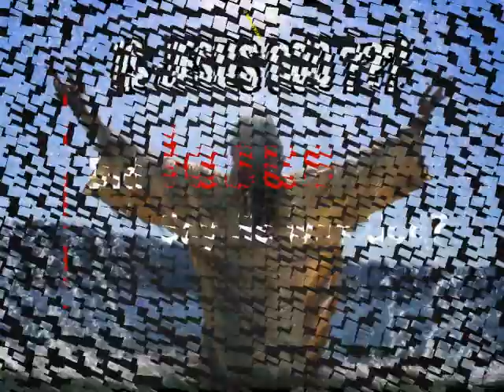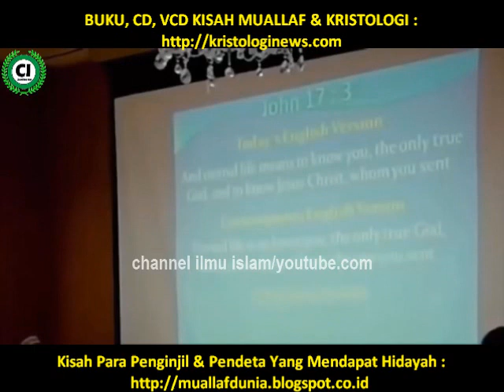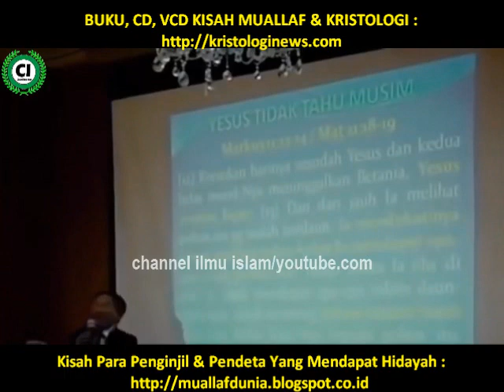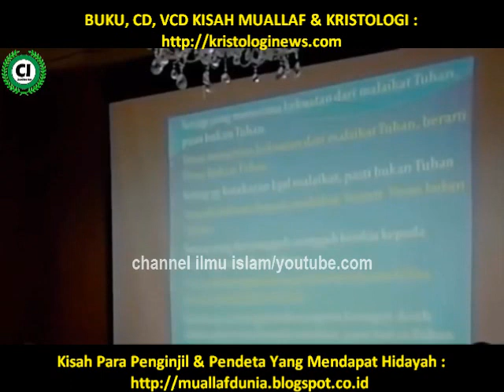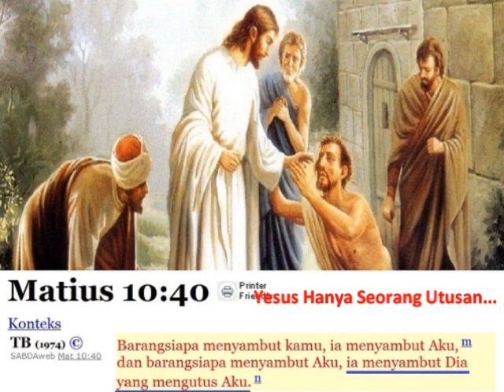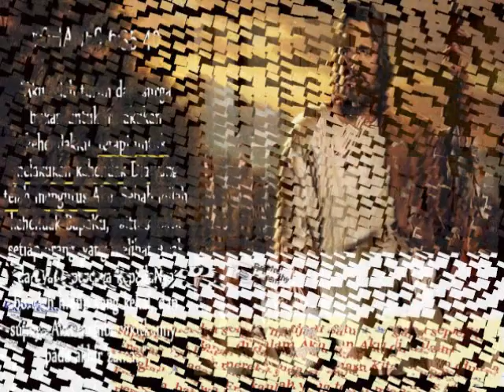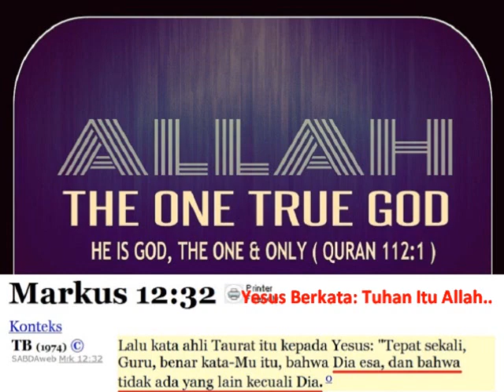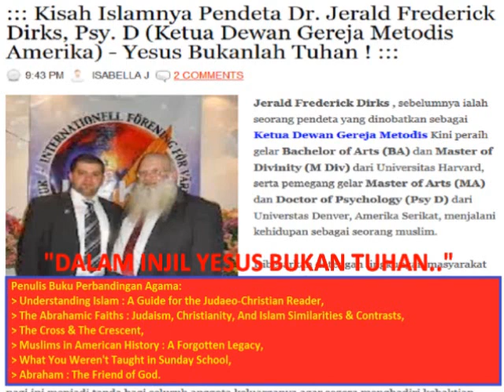APA YANG YESUS KATAKAN TENTANG DIRINYA SENDIRI ? PERCAYA YESUS ATAU PARA PENDETA ? - L. MOKOGINTA